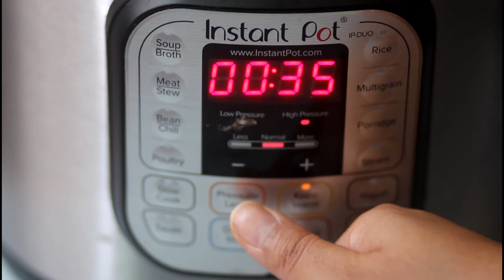Soya Chunks & Peas Curry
Soya Chunks & Peas Curry is an easy, protein-rich, and healthy recipe that you can quickly make in an Instant Pot. This is made by adding soya chunks (nuggets) with peas in an onion-tomato masala.

Nutrella (soya chunks) are very healthy as they are a good source of protein. If following a Vegan or Vegetarian diet, you may not get enough protein. Soya nuggets, being protein-rich, are an excellent option to add protein to a vegetarian diet.

FOLLOW ME IN OTHER SOCIAL MEDIA PLATFORMS

Cheers,
ThisThatMore